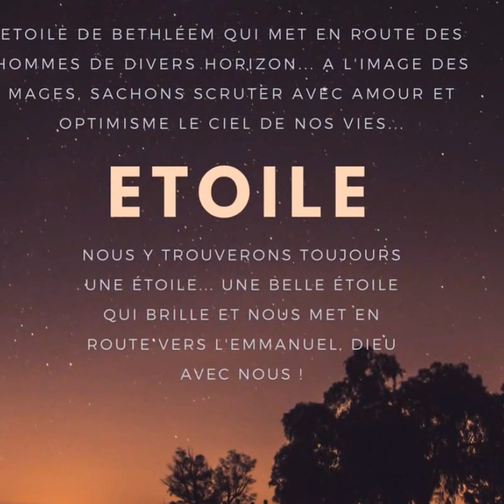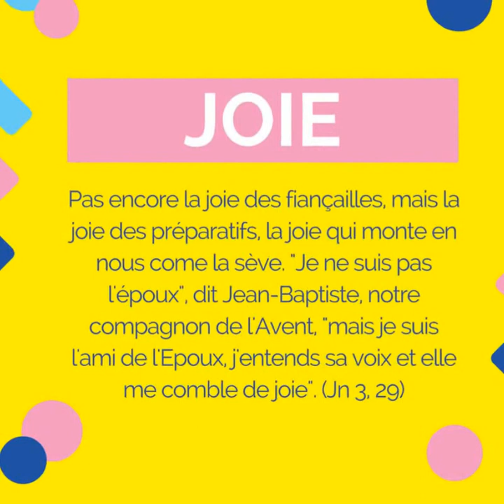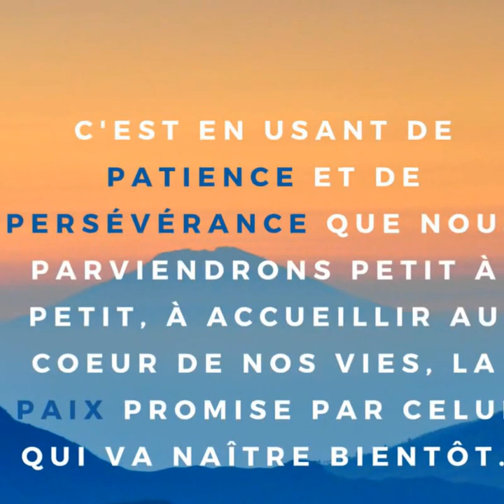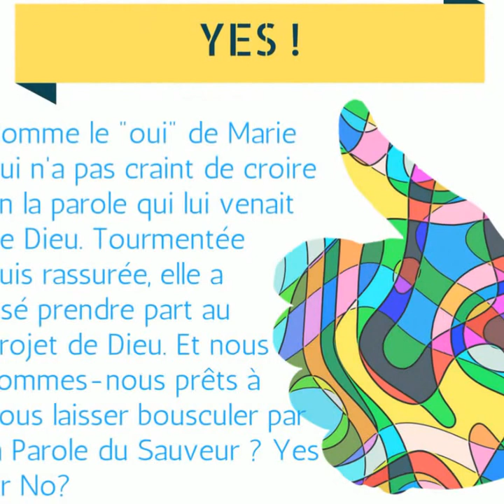Calendrier de l'Avent 2016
Chaque jour de l'Avent, vous avez pu retrouver un bon mot de nos prêtres, diacres, religieux et religieuses pour se préparer à Noël.
A retrouver sur notre page Facebook officielle ou via cette vidéo.